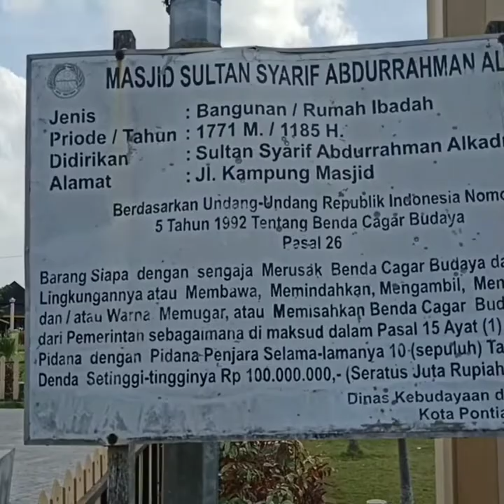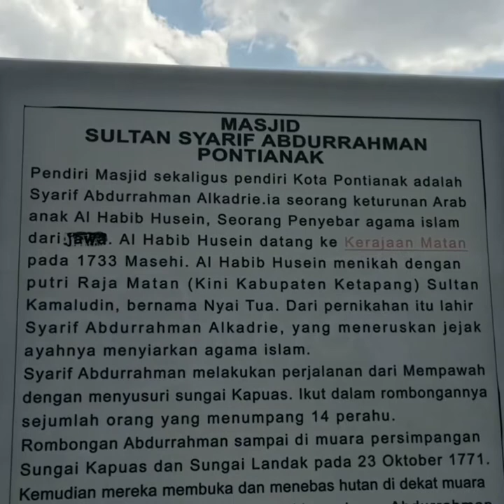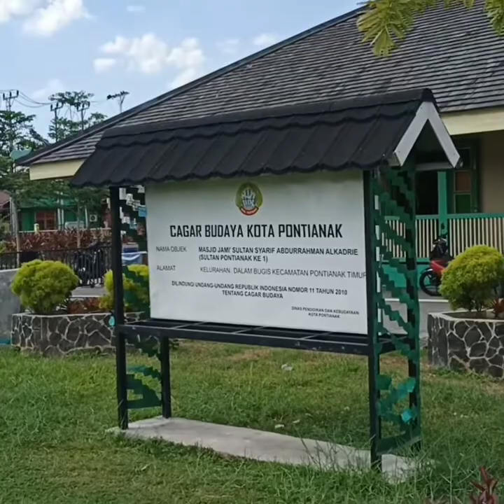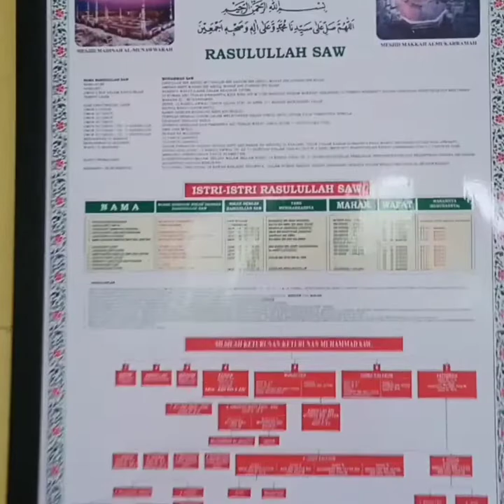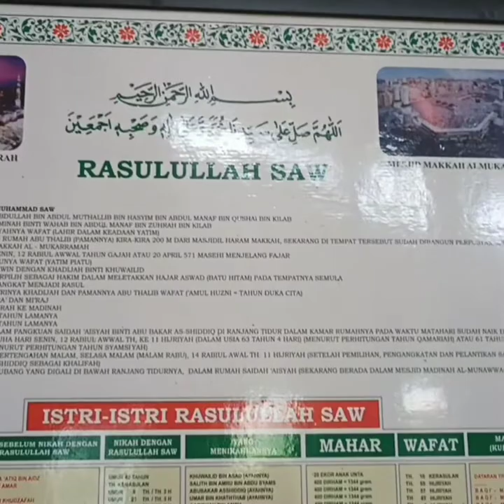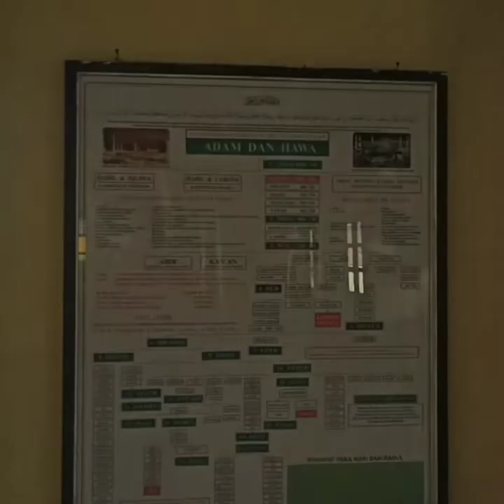MASJID JAMI SULTAN SYARIF ABDULRAHMAN PONTIANAK